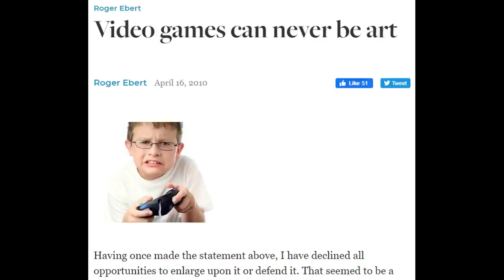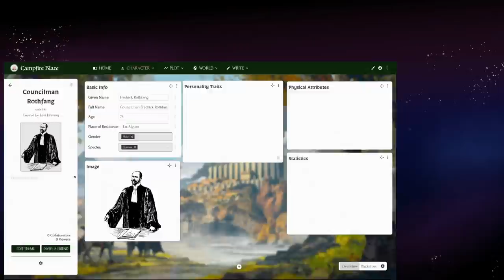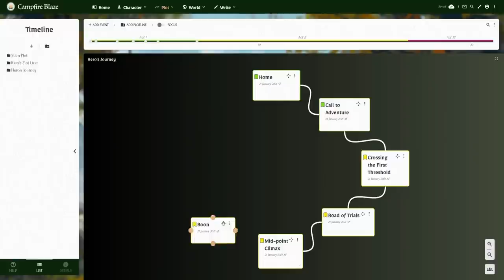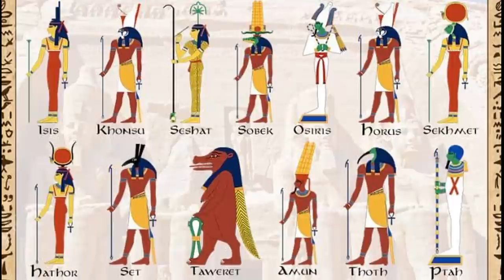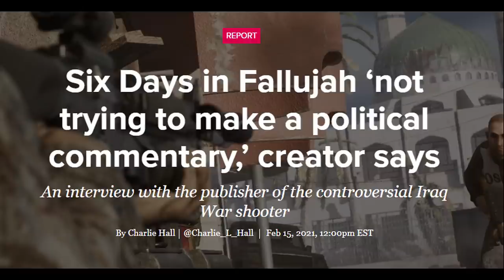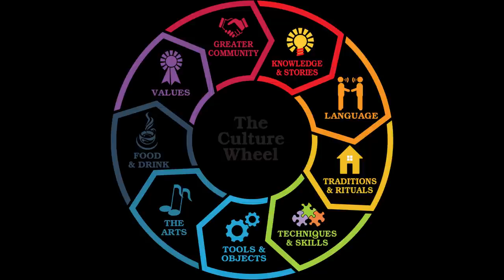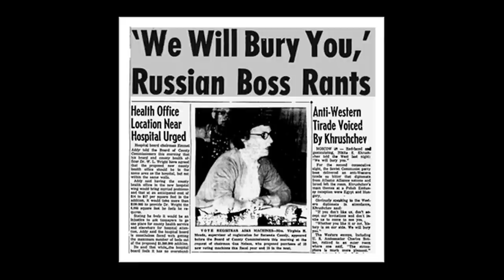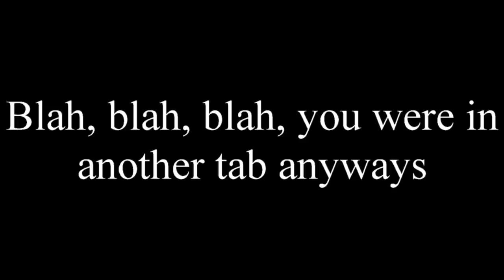How to worldbuild: Art and Culture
Blah.